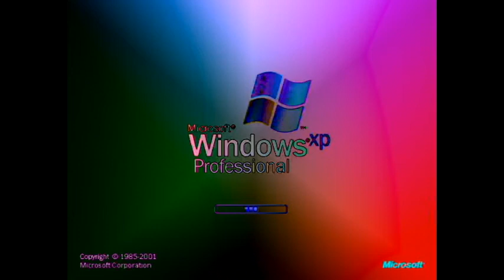Windows XP Is Throwed By Kaylie